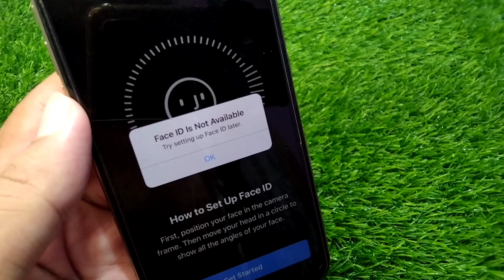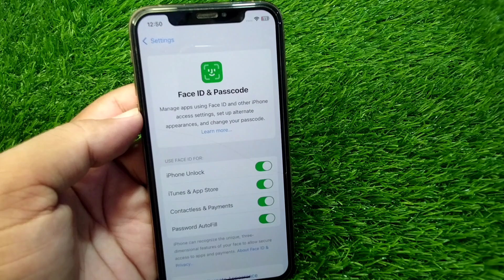How to fix Face iD is Not Available try setting up face id later | Fixed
Hi everyone,
In this video you will learn How to fix Face iD is Not Available issue on Apple Devices.